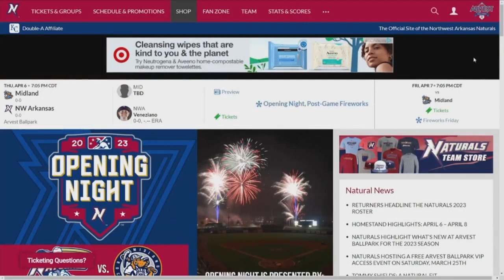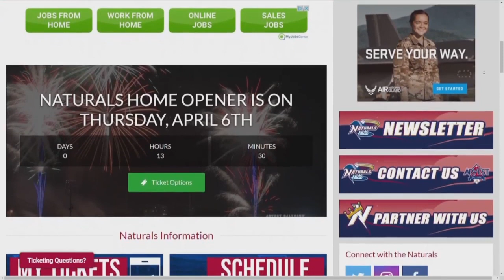NWA Naturals to treat fans for season opening home stand